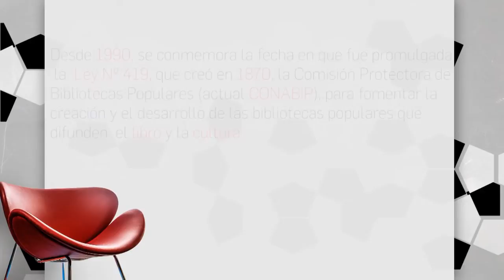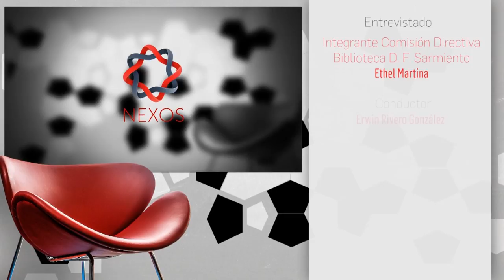NEXOS Programa 25 Entrevista a Ethel Martina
En el día de las Bibliotecas Populares (23 de septiembre) dialogamos con Ethel Martina, integrante de la Comisión de la Biblioteca Popular Domingo Faustino Sarmiento, del barrio Alberdi de Río Cuarto.

Cámara: Oscar Ficco
Dirección: Emiliano Yaciuk
Producción y conducción: Erwin Rivero González
Artística: Alejandro Pollo

Facebook.com/uniriotv
Twitter.com/uniriotv
Instagram.com/uniriotv
Web - uniriotv.unrc.edu.ar
o envianos un email a
UniRio TV
Universidad Nacional de Río Cuarto
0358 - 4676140